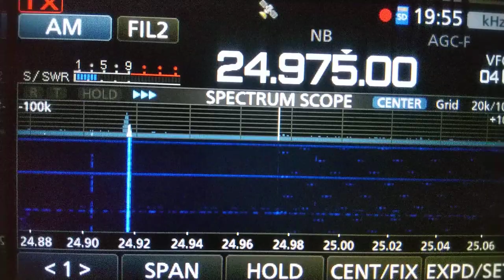2022/4/1 兵庫県神戸市東灘区での規則的なノイズ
南大阪A3ロールコールに参加すべく六甲山に登りよった時に受信しよった、謎の広帯域FSK信号。